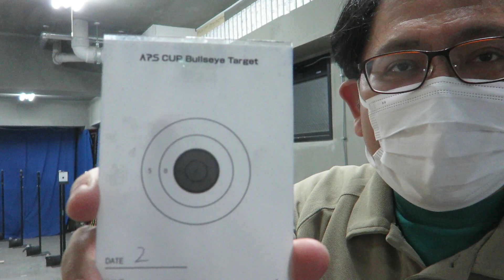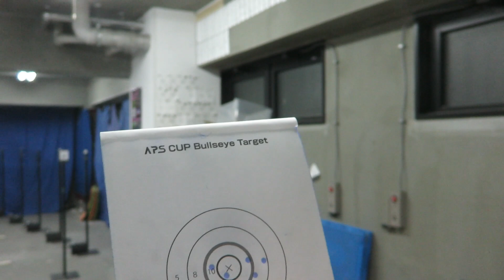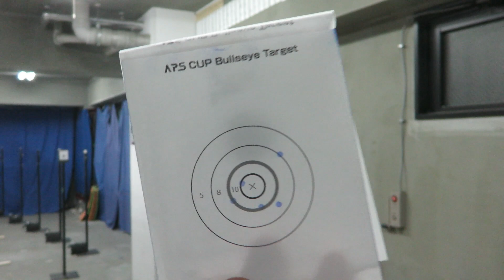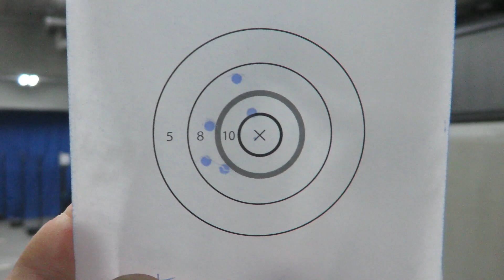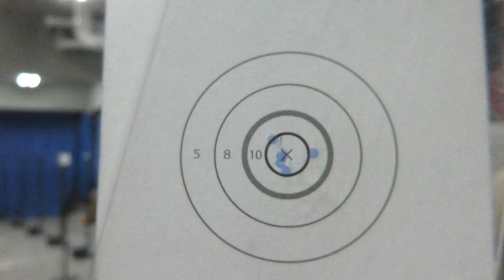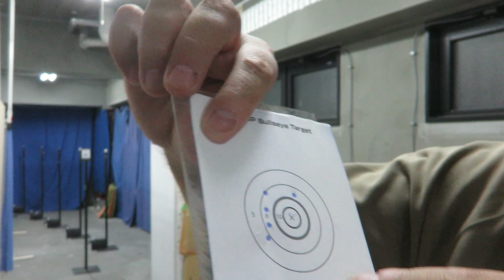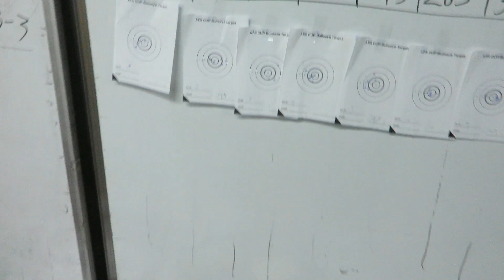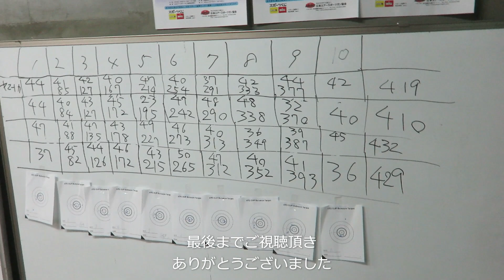ＡＰＳどうでしょうＡＰＳカップ練習の記その５９６ブルズアイマッチ練習